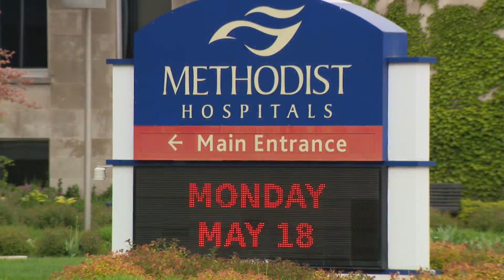12-year-old Chicago boy fatally shot in NW Indiana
A 12-year-old boy from the city's Back of the Yards neighborhood was shot and killed in Northwest Indiana.